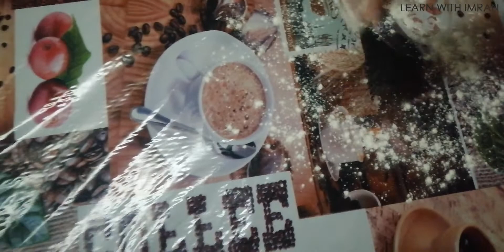How to make Glazed Donuts and Donuts with Buttercream Filling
Ingredients
For Dough:
1 cup warm milk
1/4 cup unsalted butter
1/4 tsp. salt
1 egg
1 1/2 tsp. yeast
2 1/2 cup all purpose flour
1/2 cup sugar
1/2 tsp. baking powder

For Glazed:
1 cup icing sugar
1 cup milk
1/4 cup butter

For Filling:
1/4 cup butter
1/4 cup condensed milk